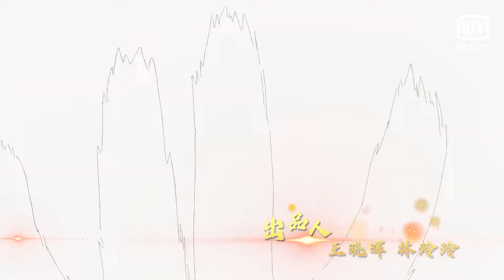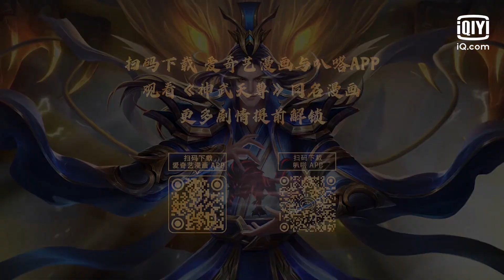[Multi-sub] The Legend of Sky Lord Episode 25 | 神武天尊 | iQiyi